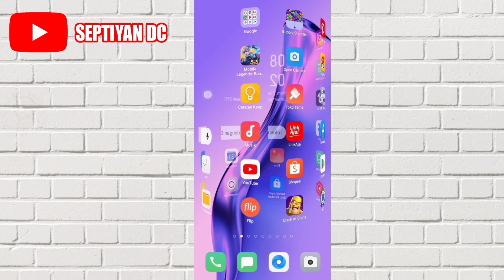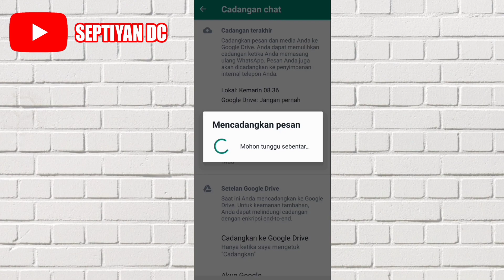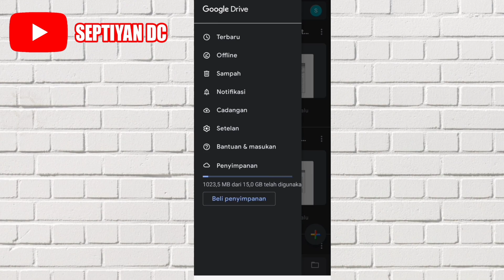Cara Melihat Cadangan Chat WhatsApp di Google Drive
Di video ini aku akan membagikan video mengenai cara melihat backup whatsapp di google drive.